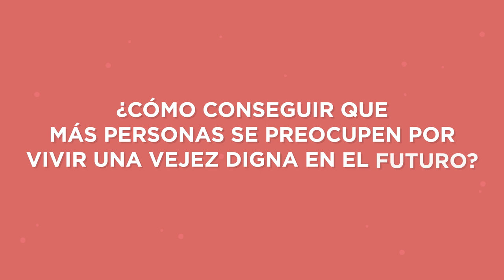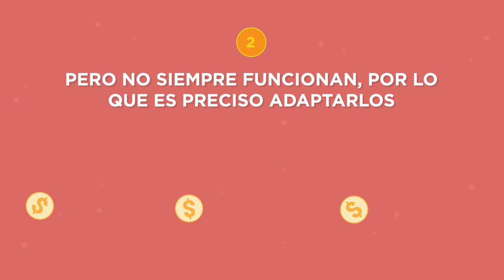Ahorro sin barreras: ¿Cómo hacer más fácil el ahorro en Chile?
El ahorro voluntario para el retiro es un tema fundamental en América Latina y el Caribe, una región que está envejeciendo más rápido que el resto del mundo. Sin embargo, muy pocas personas están ahorrando.

¿Cómo podemos hacer más fácil el ahorro en Chile? El Laboratorio de Ahorro para el Retiro del BID lleva más de cinco años probando fórmulas innovadoras basadas en la tecnología y la economía del comportamiento. Conoce los resultados de estas intervenciones en su página web